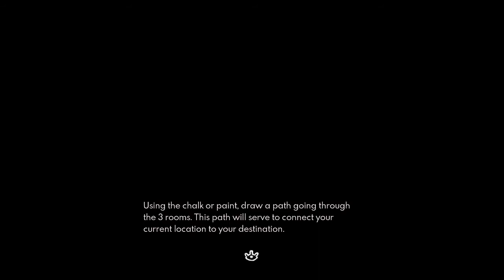Girls' Night Out | Dead End K7 | Project Kat Gameplay Walkthrough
We go on karaoke